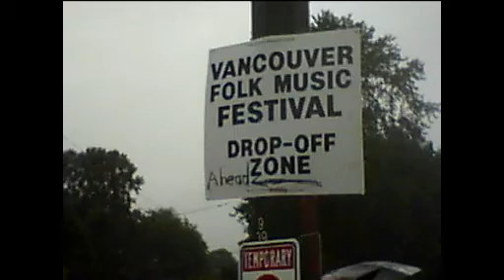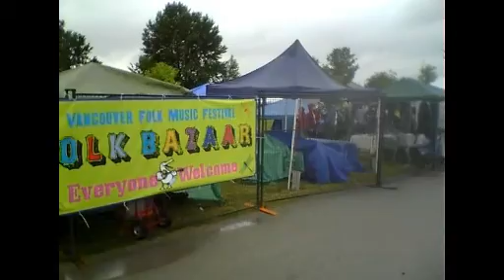"Folk the Rain" @ Vancouver Folk Music Festival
Recorded Saturday July 16, 2011. Music by Ti-Coca and Wanga Neges, Dan Bern, James Cotton Superharp, Joy Kills Sorrow, Tim Robbins and the Rogues Galley Band and Rosanne Cash. A VFMF Video Committee production.

Shot on Zoom Q3 by Carolyn Wong and Sid Tan. Edited by Sid Tan with AVS Editor on laptop HP Pavillion dv6622 also used to upload.